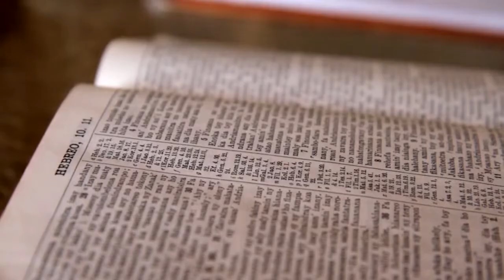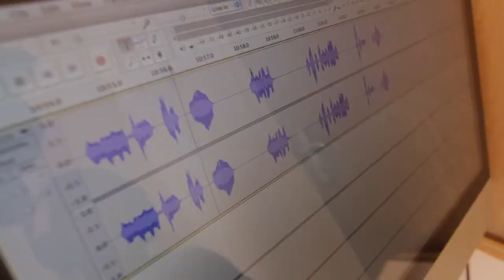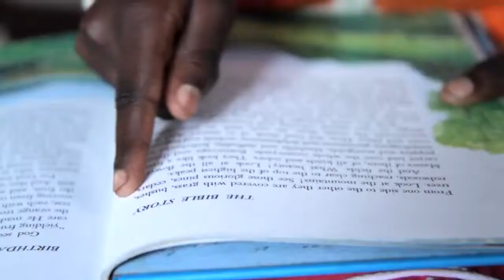September_ Pencils, Pods and Pews - 13th Sabbath Offering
The 13th Sabbath Offering goes to help the Seventh-day Adventist Church in the countries of Namibia, Madagascar and South Africa.